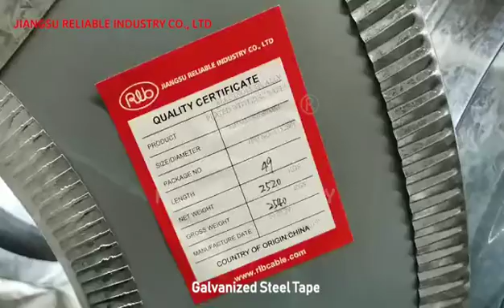Galvanized Steel Tape